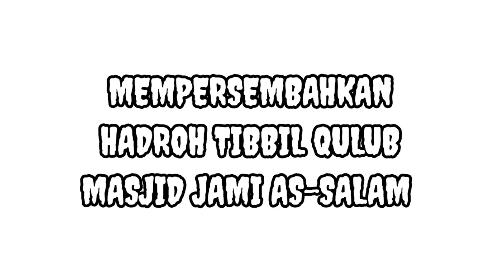Sholawat Busyro || Hadroh Tibbil Qulub masjid Jami As-Salam Gandasari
Sholawat Busyro versi Hadroh Tibbil Qulub masjid Jami As-Salam Gandasari Purwakarta dalam acara peringatan isra mi'raj Nabi Besar Muhammad SAW dengan siraman qolbu Pimpinan Yayasan At-Thoyyibah Ciwareng H.Bubun Burhanuddin S,Ag.